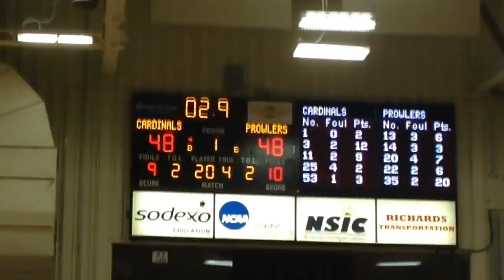Alexandria Vs Thief River Falls Highlights